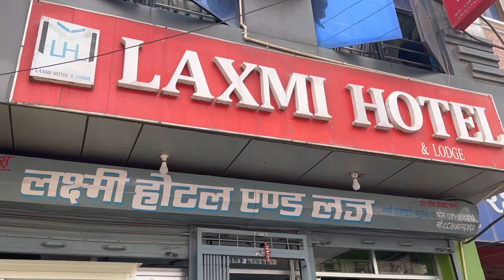Nepal xuty aauda tour hideko jasto ramailo vayo 🥰 India 🇮🇳 to Nepal 🇳🇵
India to Nepal journey family journey meenaguru gvlog